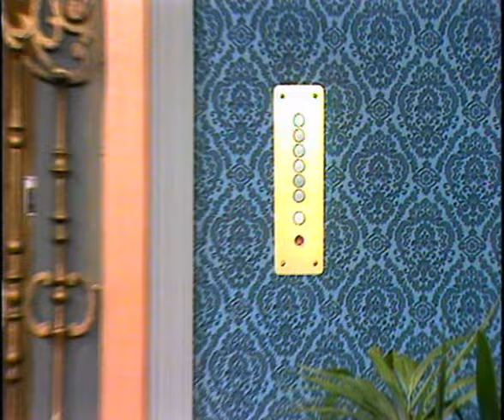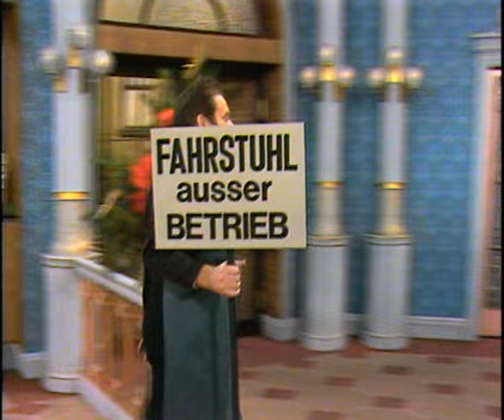Rudi Carrell - Rudis Lacharchiv 9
Rudi Carrell hat bereits im Jahre 1989 damit angefangen, aus den Unterhaltungssendungen seiner dreißig Fernseh-Showjahre die witzigsten und launigsten Highlights für Kurzprogramme im Fernsehen neu zusammenzustellen.
In ‚Rudis Lacharchiv‘ präsentiert er Gags und Sketche aus der ‚Rudi Carrell-Show‘, ‚Am laufenden Band‘ und ‚Rudis Tagesshow‘. Eine Gelegenheit für jeden Zuschauer, den Stars von früher und heute wieder zu begegnen. Zum Beispiel gibt es ein Wiedersehen mit witzigen Einlagen von Telly Savalas alias Kojak, Grete Weiser und vielen anderen Gästen aus den bekannten Shows. Der Entertainer Rudi Carrell selbst hat einmal gesagt, in den Archiven schlummern Hunderte von komischen Sachen. Gags, an die sich viele nicht erinnern können oder die die jüngeren Generationen nie gesehen haben. (Text: NDR)